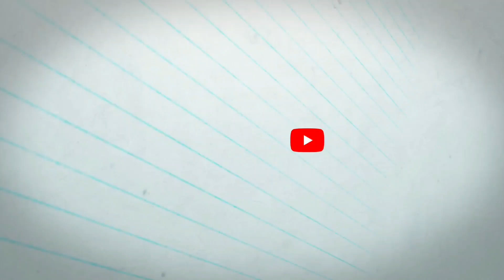Pure Khadi Cotton Dress Material by Sri Krishna Fashions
☯👗Top Cotton 👗
☯🧣 Dupatta Khadi Printed🧣
☯👖Bottom cotton 👖
☯💸® ➡Rate 750💸
☯☝ Single available☝
☯🚦Same day dispatching🚦
☯👍Ready stock👍
☯🏃‍♀Give me fast Order